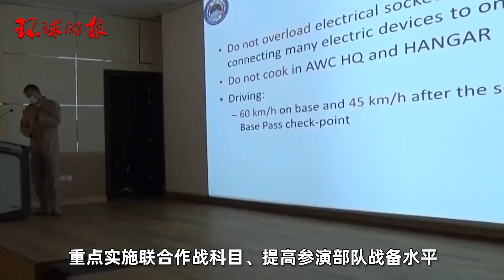阿联酋最新发布中阿空军联训照片，幻影2000来到中国新疆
"title":"阿联酋最新发布中阿空军联训照片，幻影2000来到中国新疆"videoWatchCount":